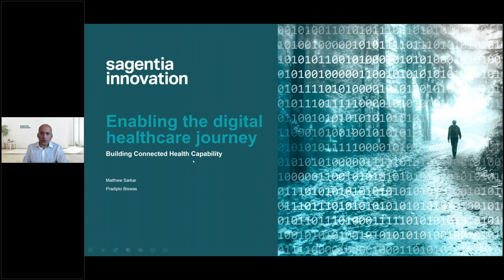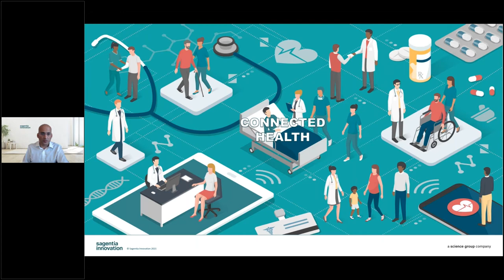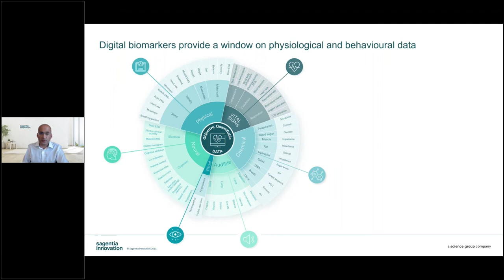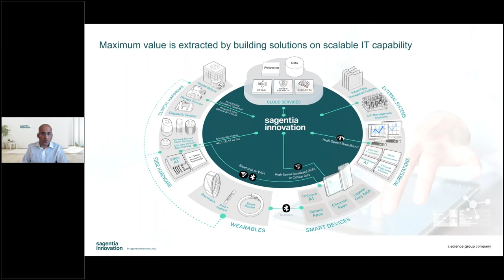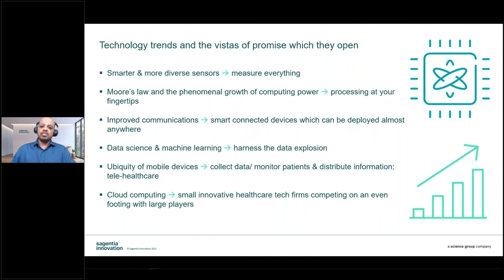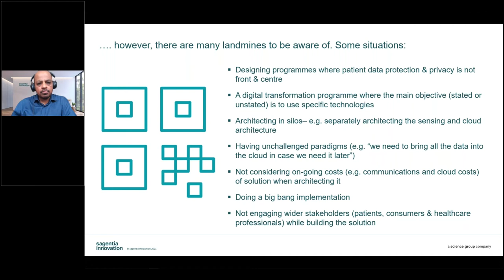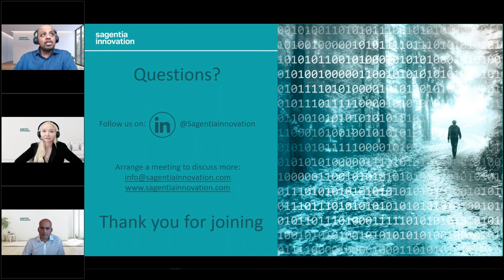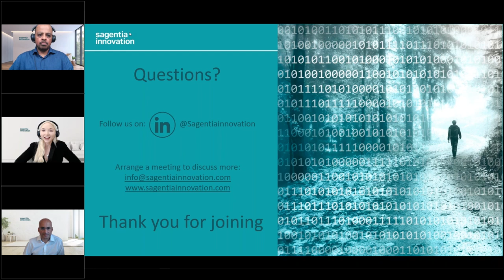Webinar: Enabling the Digital Healthcare journey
Advances in IT capabilities in areas such as multi & hybrid cloud architectures, edge computing, cellular & non-cellular communications, data science and machine learning have opened up a vista of possibilities in healthcare. Providers can connect across the spectrum of patient needs from testing and diagnosis, treatment, surgical intervention, rehabilitation and follow-up. Digital biomarkers can even extend the reach to early detection and prevention.

However, the variety and complexity of IT capabilities which open up these possibilities, also make it challenging for organisations to plan and navigate the journey. In this webinar, Matthew Sarkar and Pradipto Biswas explore various entry points into connected health, and progression along the pathway: incrementally building capabilities and accumulating value for patients, providers and payers along the way.